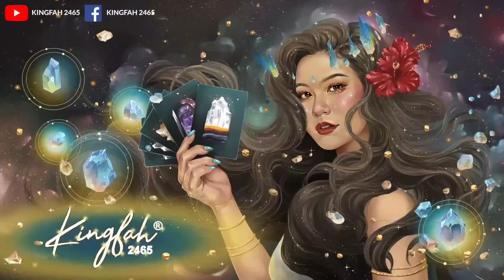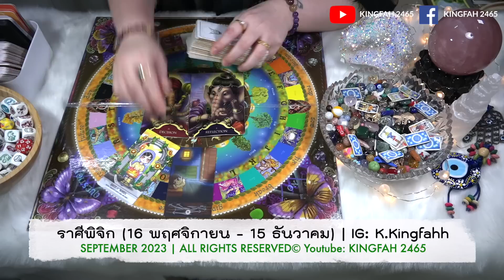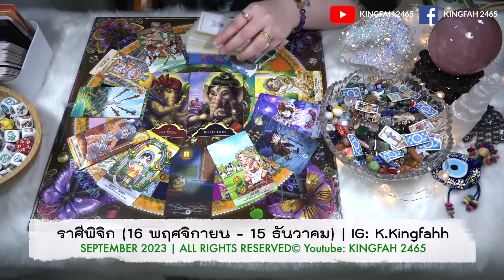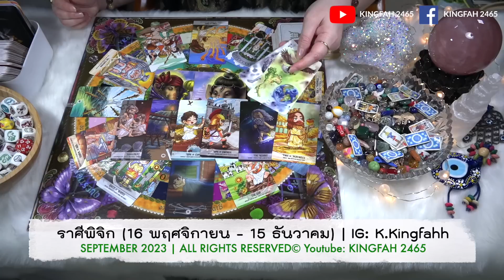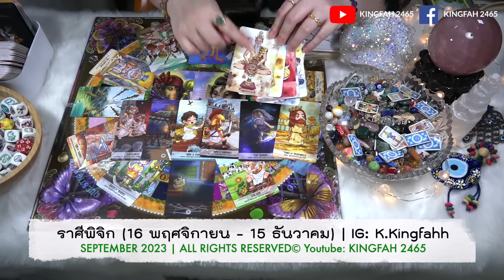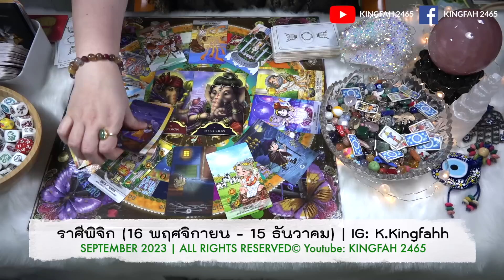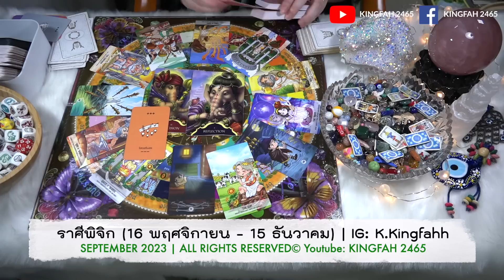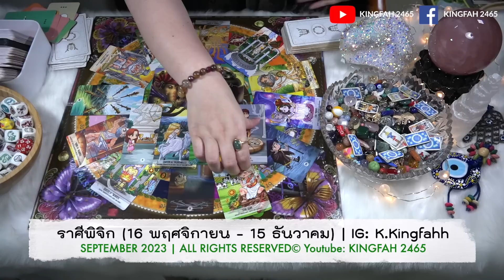ราศีพิจิก กันยายน 2566 | ชีวิตปลดล็อค คนรักเมตตา พลิกฟื้นจากร้ายกลายเป็นดี | ดูดวง อ.กิ่งฟ้า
ราศีพิจิก กันยายน 2566 | ชีวิตปลดล็อค คนรักเมตตา
พลิกฟื้นจากร้ายกลายเป็นดี | ดูดวง อ.กิ่งฟ้า

Timestamp
00:00: Intro + กิ่งฟ้าชี้แจงและความในใจ
04:14: เริ่มเปิดไพ่ทำนาย